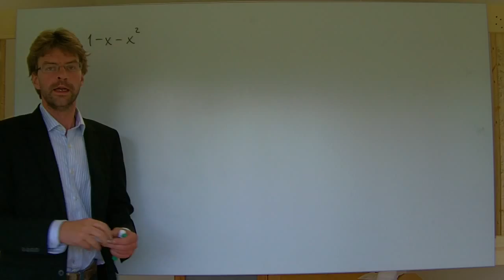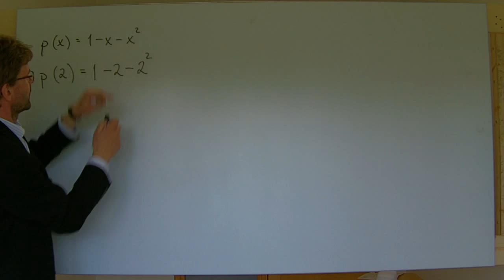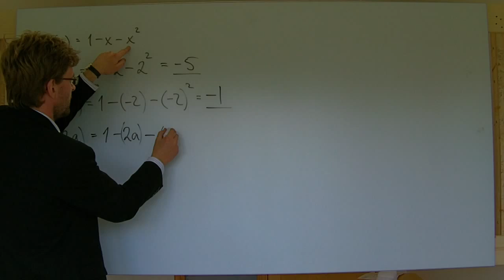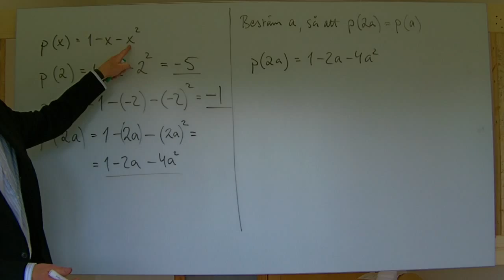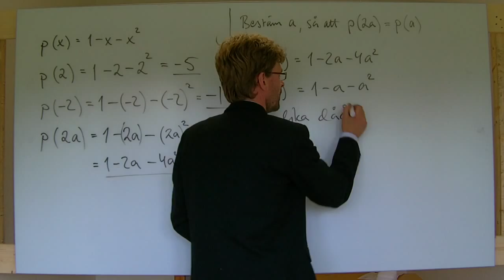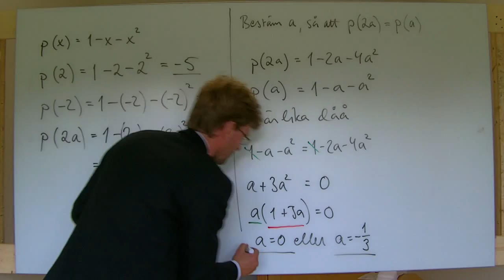MaB/Ma2: Värdet av ett polynom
Visar hur man beräknar värdet av ett polynom.